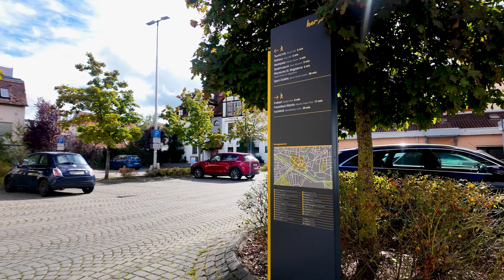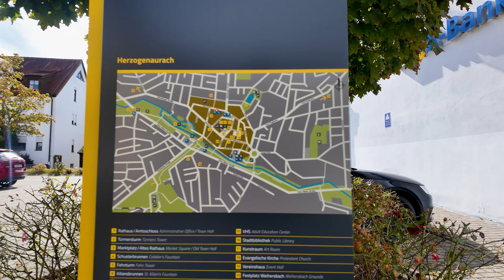4K Walking Tour in Herzogenaurach Bayern Spaziergang durch die Heimat von Adidas und Puma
07:Das Erstellen von Videos ist sehr zeit- und kostenintensiv. Auch das hinterlassen eines netten Kommentars tut keinem weh und ist zudem kostenlos. Das Video ist ideal dafür gemacht, es bei Nebentätigkeiten im Hintergrund abzuspielen. Also schaut es euch bitte bis zum Schluss an und wechselt nicht vorzeitig zu einem anderen Video. All das hilft mir beziehungsweise dem Algorithmus sehr, um die Reichweite des Video zu erhöhen und meinen Kanal bekannter zu machen.

Ich bedanke mich für eure Unterstützung und wünsche viel Spaß beim Anschauen meines Videos mit echten Straßen- und Umgebungsgeräuschen.

00:00 Preview
00:40 Intro
00:54 Marktplatz
01:11 Hauptstraße
04:30 Steggasse
07:20 Hintere Gasse
12:05 Rathaus
16:20 Fehnturm
17:50 Kirche St. Magdalena

*Meine Kameras*
*DJI OSMO Pocket 3 Creator Kombo*
*Google Pixel 7 Pro*
*GoPro Hero 10*

*Meine Gimbals*
*Feiyu scorp mini*
*INKEE Falcon Plus*

*Meine Drone*
*DJI Mavic Air 2*